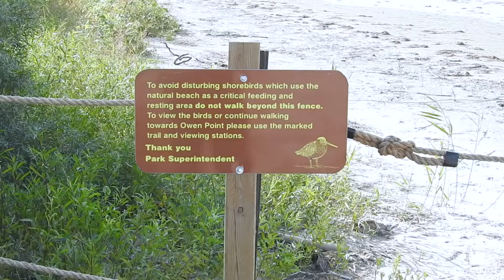Shorebirds at Presqu'ile Provincial Park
Our beaches are much more than places to swim and relax. They are home to many wildlife, including shorebirds who use them as an important stopping point during their fall migrations.

Today David from Presqu'ile Provincial Park teaches us more on why beaches matter to shorebirds.